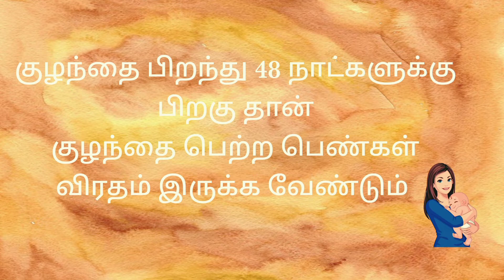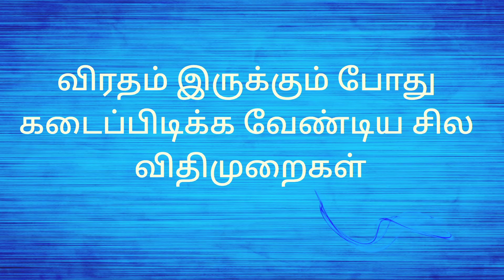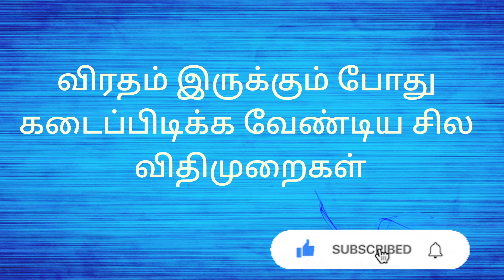விரதம் எப்படி இருக்க வேண்டும் | முழு பலன்கள் கிடைக்க என்ன செய்ய வேண்டும் | Fasting | Meena Ganeshan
IN THIS VIDEO WE CLEARLY DISCUSSED ABOUT THE METHODS OF FASTING. THE RULES OF FASTING WAS CLEARLY EXPLAINED INT HIS VIDEO. DO'S AND DON'T DO'S ARE DISCUSSED IN THIS VIDEO.